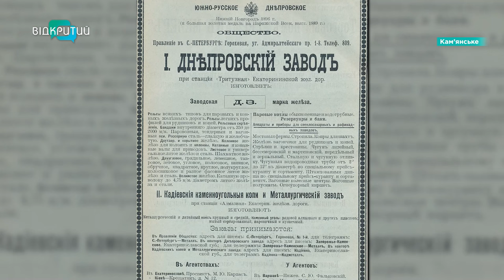Варять тисячі тонн сталі та чавуну: комбінату Кам’янського виповнилося 135 років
Сталевий ювілей. Комбінату Кам’янського виповнилося 135 років. Металургійний гігант десятиліттями залишається важливим джерелом доходів міста. А під час великої війни - ще й став на допомогу нашим захисникам. Чим саме займається підприємство? Та як вітали його працівників?